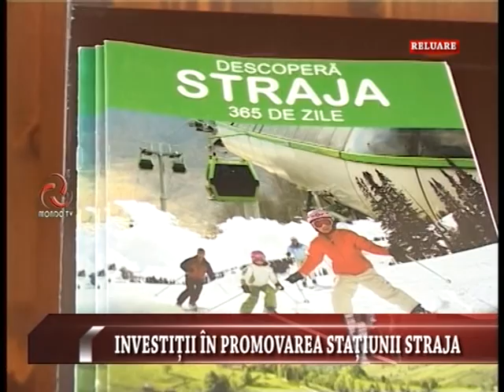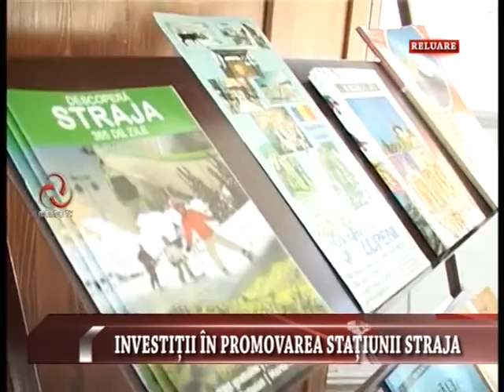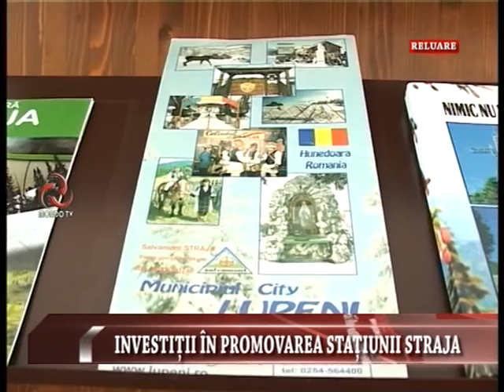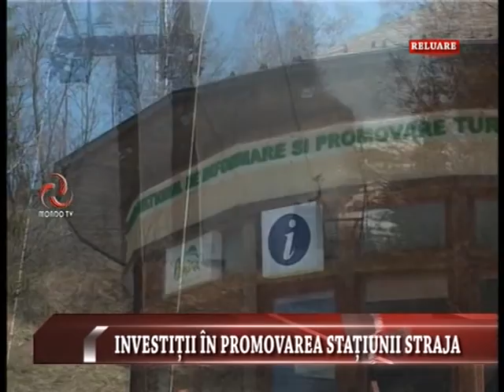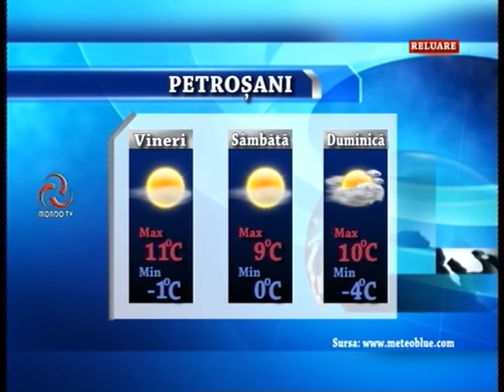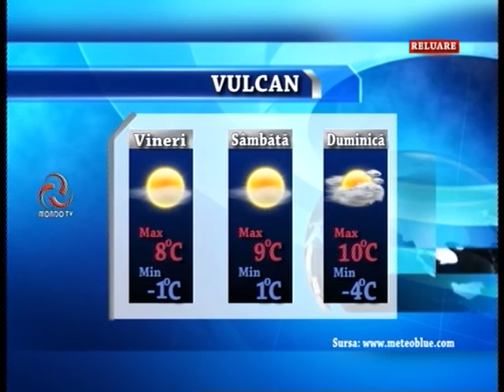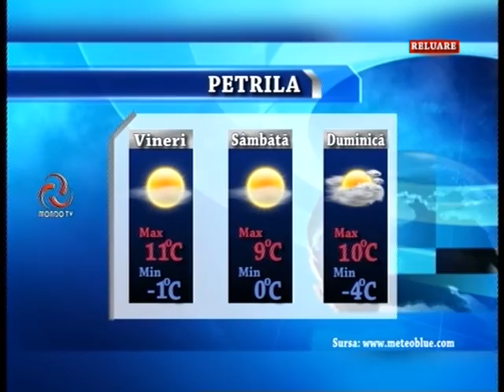STIRILE MONDO TV 17 03 2016